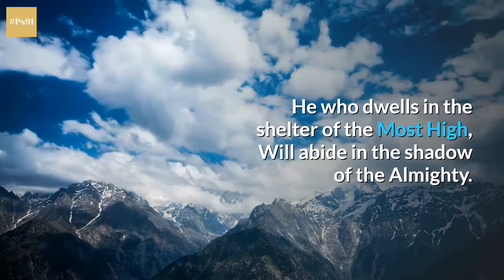🙏Psalm 91 | ✝️Prayer of Protection and Guidance | 🛡️(God's Secret Prayer of Protection)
In the world we live in today, God's promise of protection has never been more relevant.

It is in our hearts for more people to listen to the powerful truths of Psalm 91.

Would you take 2 minutes of your time today to join us in prayer to pray Psalm 91 over yourself and your family?

When you declare Psalm 91, you are activating God’s round-the-clock protection over you and that no virus shall come near you.

🔥🔥🔥 PSALM 91 🔥🔥🔥

Security of the One Who Trusts in the Lord

He who dwells in the shelter of the Most High
I will say to the Lord, “My refuge and my fortress,
For it is He who delivers you from the snare of the trapper
He will cover you with His pinions,
And under His wings you may seek refuge;
His faithfulness is a shield and bulwark.

You will not be afraid of the terror by night,
Or of the arrow that flies by day;
Of the pestilence that stalks in darkness,
Or of the destruction that lays waste at noon.
But it shall not approach you.
You will only look on with your eyes
And see the recompense of the wicked.
For you have made the Lord, my refuge,
Even the Most High, your dwelling place.
No evil will befall you,
Nor will any plague come near your tent.

For He will give His angels charge concerning you,
They will bear you up in their hands,
That you do not strike your foot against a stone.
You will tread upon the lion and cobra,
The young lion and the serpent you will trample down.

“Because he has loved Me, therefore I will deliver him;
I will set him securely on high, because he has known My name.
“He will call upon Me, and I will answer him;
I will rescue him and honor him.
“With a long life I will satisfy him
And let him see My salvation.”

The Prayer of Protection